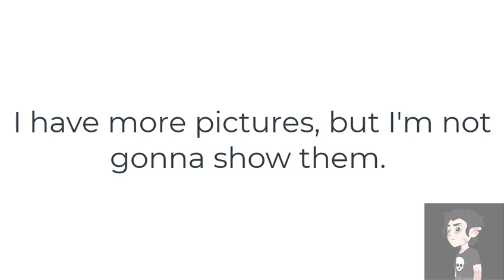My OC. I know she looks mean.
Hi! I'm Huntico (Hunt- eh -co)
The music is the intro theme for Gravity Falls.